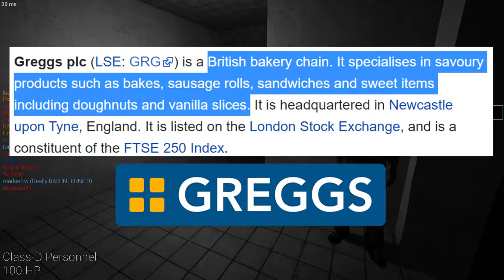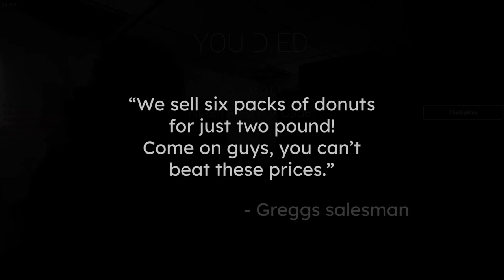We made Greggs in SCP: Secret Laboratory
Greggs plc (LSE: GRG) is a British bakery chain. It specialises in savoury products such as bakes, sausage rolls, sandwiches and sweet items including doughnuts and vanilla slices. It is headquartered in Newcastle upon Tyne, England. It is listed on the London Stock Exchange, and is a constituent of the FTSE 250 Index. (Wikipedia)
This was played on the DragonSCP servers!